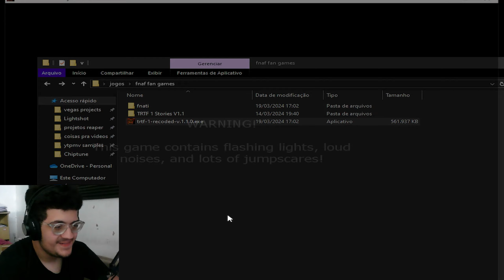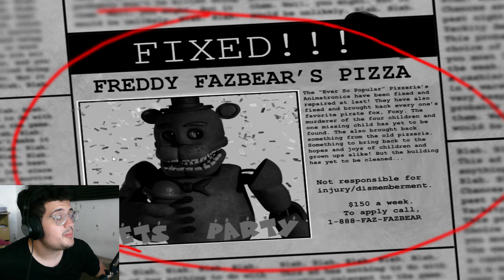O CLÁSSICO THE RETURN TO FREDDY'S VOLTOU MAIS LINDO AINDA